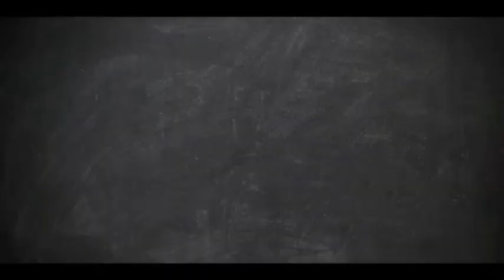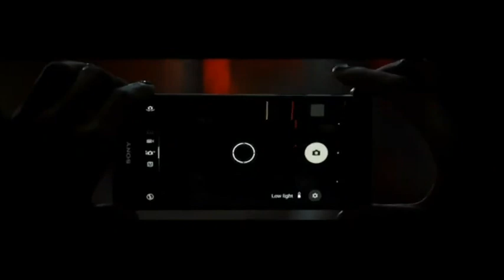Crvena zvezda Telekom - Igokea [ABA lige,10 Kolo 17.11.2015]